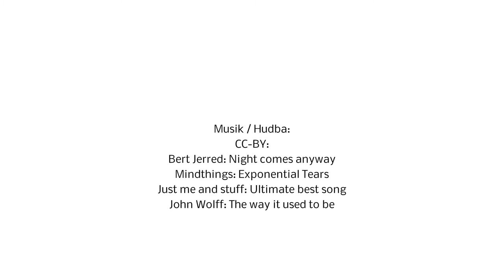be yourself - online und offline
Dieses Video ist im Ramen des deutsch-tschechischen Medienworkshops perspekiva 1.0 im Jugendmedienzentrum T1 entstanden. Unterstützt von den Rotary Clubs Stiftland und Cheb/Eger, gefördert über Euregio Egrensis.